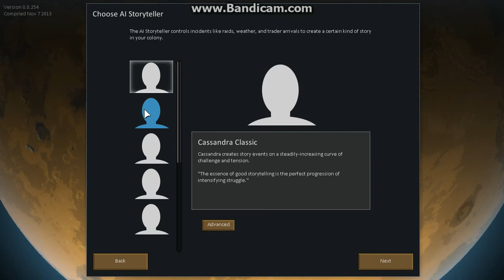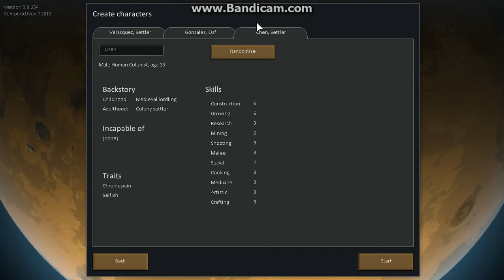Season 1 Episode 1 Part 1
My Rimworld lets play series has begun